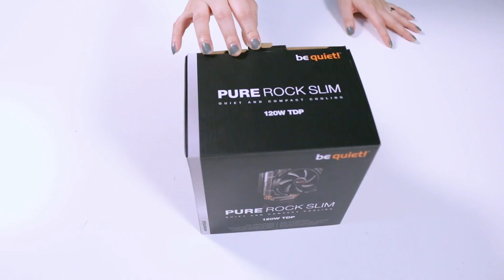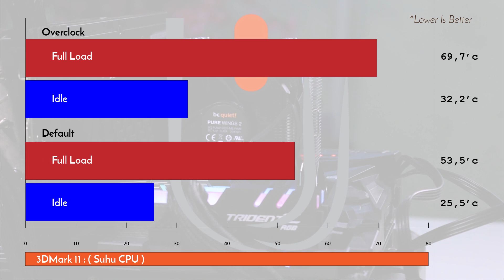BE QUIET! PURE ROCK SLIM | Heatsink Fan Kere Hore Zaman Now Ulasan Eps. 200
Hai pada episode kali ini Cicil mereview heatsinkfan dari bequiet dengan harga yang murah yaitu be quiet! Pure Rock Slim, mau tau gimana performancenya HSF ini langsung aja simak videonya !!!
Harga : IDR 380.000,-*
*harga dibulan November 2017